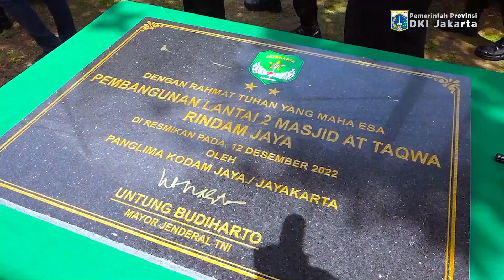Pembukaan Diklat Integrasi Kampus Kebangsaan Siswa Dikmaba TNI AD dengan Diktukba POLRI TA 2022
Penjabat (Pj) Gubernur DKI Jakarta, Heru Budi Hartono bersama Pangdam Jaya Jayakarta, Mayjen Untung Budiharto dan Kapolda Metro Jaya, Irjen Pol Mohammad Fadil Imran menjadi Inspektur Upacara dalam acara Pembukaan Diklat Integrasi Kampus Kebangsaan Siswa Dikmaba TNI AD dengan Diktukba POLRI TA 2022 di Rindam Jaya, Jalan Raya Condet, Pasar Rebo, Jakarta Timur.
Kegiatan kolaborasi integrasi ini sangat bermanfaat dan strategis
Pada kesempatan itu, Heru melakukan pemeriksaan kerapihan dan kelengkapan para peserta diklat serta menyaksikan penyematan tanda peserta yang dilakukan Mayjen Untung Budiharto dan Irjen Pol Mohammad Fadil Imran.
Mayjen Untung Budiharto mengatakan, pendidikan merupakan salah satu faktor penting dalam meningkatkan sumber daya prajurit AD atau Polri yang profesional. Kolaborasi integrasi siswa Dikmaba TNI AD dengan Diktukba Polri merupakan tindak lanjut dari penandatanganan kerja sama antara TNI AD dan Polri di bidang pendidikan.
“Kegiatan kolaborasi integrasi ini sangat bermanfaat dan strategis guna terwujudnya sinergisitas TNI dan Polri. Karena ke depan tugas negara yang diemban TNI dan Polri harus selalu berkoordinasi, berkolaborasi dan bersinergi,” ucap Untung, Senin (12/12).
Hal senada disampaikan Irjen Fadil Imran. Ia menyampaikan, diklat integrasi merupakan kebijakan Panglima TNI dan Kapolri yang dituangkan dalam naskah kerja sama pendidikan dan pelatihan integrasi di semua jenis jenjang pendidikan TNI dan Polri.
“Diklat ini dalam rangka memperkuat soliditas dan sinergisitas antara TNI dan Polri melalui pertemuan para peserta didik TNI-Polri di semua jenjang jenis pendidikan,” katanya.
Sebagai informasi, Diklat Integrasi Kampus Kebangsaan Siswa Dikmaba TNI AD dengan Diktukba POLRI TA 2022 dilaksanakan dari 12-16 Desember 2022 nanti di 13 satuan pendidikan Polri, 11 satuan pendidikan TNI AD dan satu satuan pendidikan TNI AL dengan jumlah peserta 7.306 orang.
Sebelumnya, Heru bersama Mayjen Untung Budiharto dan Irjen Pol Fadil Imran melakukan penandatanganan prasasti peresmian pembangunan Lantai 2 Masjid At-Taqwa Rindam Jaya. Peresmian tersebut ditandai dengan penandatanganan prasasti dilanjutkan dengan pengguntingan pita. (sc:beritajakarta.id)

cTRI RND - eH